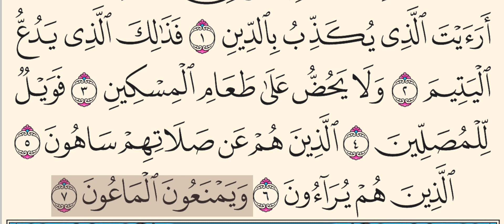Surah Al Ma'un // Mishary Rashid Al Afasy // Quran Page In Arabic Reading